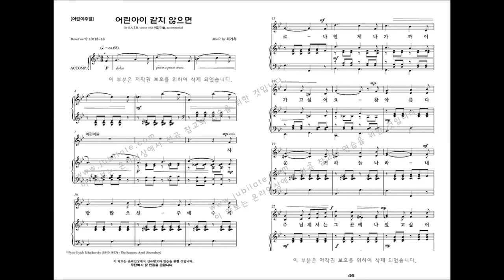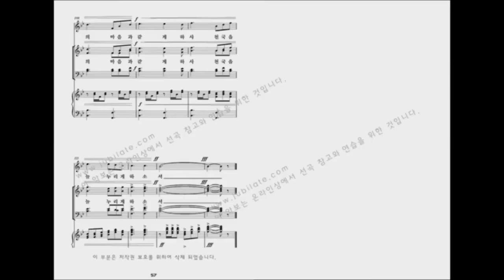[유빌라테 명품성가 33집] 05.최기욱 '어린아이 같지 않으면' 파트연습 - B